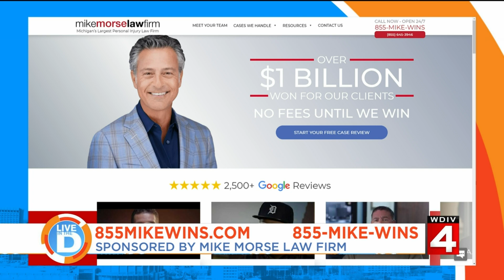How to protect your pet from fireworks on Live in The D